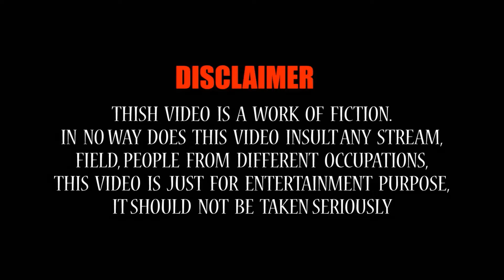પતિ કપડાં ધોવે છે | Gujarati Laughter show | JJ RAM | Gujarati Jokes Video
Presenting 1 Hour nonstop comedy show "પતિ કપડાં ધોવે છે " by comedian JJ RAM, exclusively on Gujju Comedy channel.

Title: પતિ કપડાં ધોવે છે
Artist: JJ RAM
Label: MB films
Producer: Manoj bhuptani